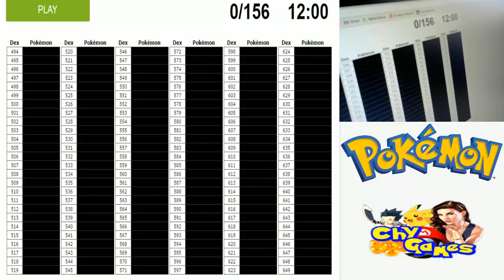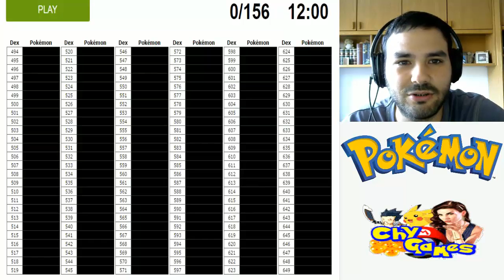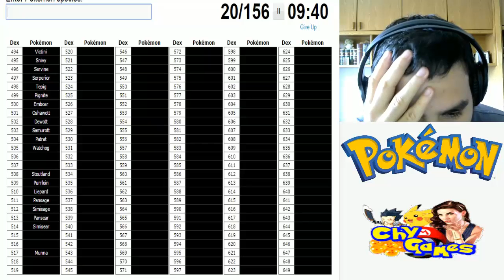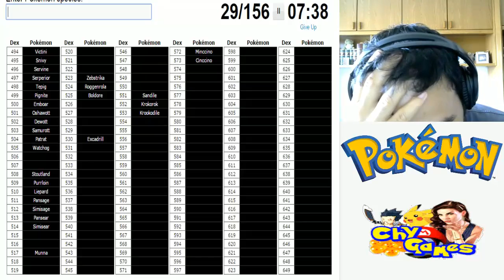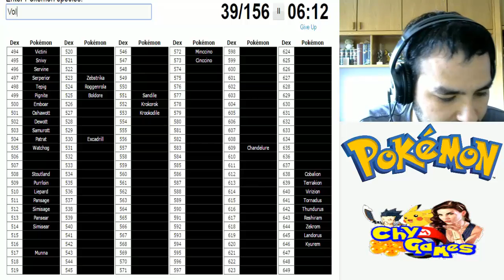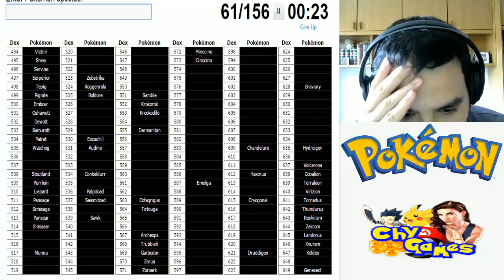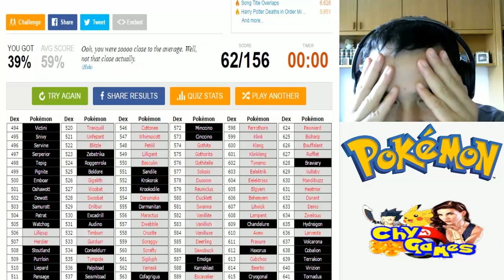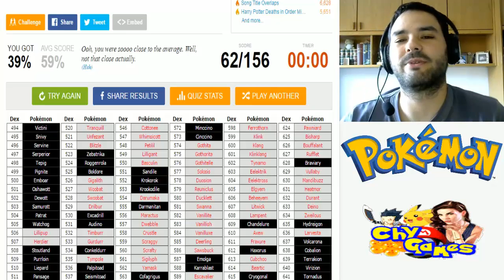156 Pokemon Challenge - 5ª Generación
Agregadme a Skype:
Chynamandz

Os espero en Ask también:
ask.fm/ChyGames